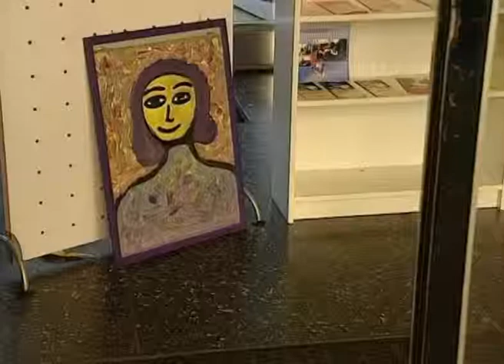Schulfilm-DVD: Brennpunkt: Ehrverbrechen (DVD / Vorschau)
Film 1: Iss Zucker und sprich süß - Zwangsheirat, die sog. Familienehre und ihre Opfer

Eine Filmdokumentation über Ausmaß und Hintergründe von Zwangsverheiratungen und Gewalttaten im Namen der sog. Familienehre in Deutschland und weltweit. Hautnah berichten Betroffene. Man erfährt die Lebensgeschichten von Sultana aus Pakistan, Saniye, die nach Deutschland verheiratet wurde, Ayse, die ihre Tochter sechzehnjährig verheiratete, obwohl sie doch selbst unter ihrer eigenen Zwangsheirat litt sowie der türkisch-kurdischen Aktivistin Fatma Bläser, die ein Buch über ihr Schicksal geschrieben hat. Eindringliche Erzählungen, u.a. kommentiert von einer türkisch-stämmigen Soziologin, die zeigen, welch zerstörerische Folgen erzwungene Heiraten haben können – für Kinder und Eltern

Film 2: HEROES - Jugendliche gegen Ehrverbrechen

Ein Film über sechs junge Männer, zwischen 18 und 20 Jahre alt mit türkisch-kurdischen Wurzeln, die sich im Projekt „HEROES“ in Berlin-Neukölln gegen die Unterdrückung von Frauen und Mädchen im Namen der Ehre und für die Gleichberechtigung zwischen den Geschlechtern engagieren. In lockerer Diskussion mit ihren Eltern und Verwandten, sowie in einer Talkrunde mit der Bundesintegrationsbeauftragten Maria Böhmer sowie der Frauenrechtsaktivistin Fatma Bläser schälen sich die unterschiedlichen Facetten von Zwangsheirat und Ehrenmorden heraus, vor allem aber auch das Plädoyer der Jugendlichen für ein respektvolles Miteinanderleben der Geschlechter und Kulturen.

Zusatzbeschreibung:
Weitere Filme dieser Reihe:

Brennpunkt: Beschneidung
Doppelpack "Brennpunkt

Wissenswertes:
Die Brennpunkt-Reihe beleuchtet heiß diskutierte gesellschaftliche Probleme. Oft sind sie komplexer als man denkt. Die „Brennpunkt:…“- Medienpakete geben Orientierungshilfen für eine kritische Auseinandersetzung und individuelle Standpunktfindung in der Thematik: Mit Filmen, die den Betroffenen viel Raum zum Sprechen geben und Arbeitshilfen, die sachlich informieren und unterrichtsmethodischen Vorschläge bereitstellen.